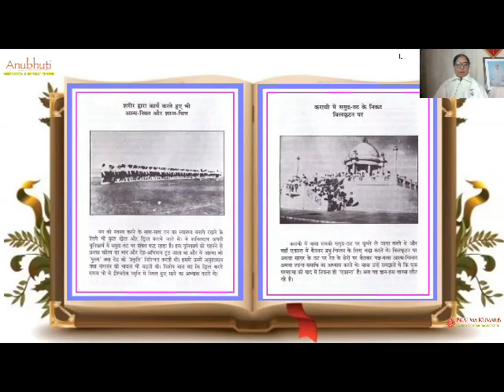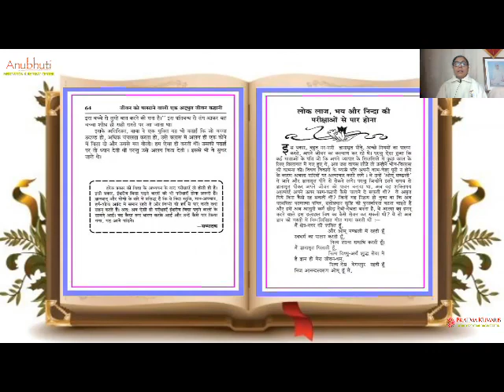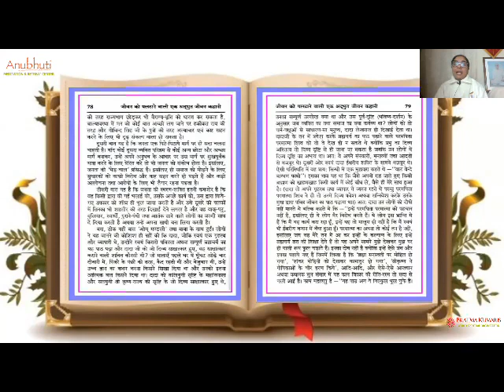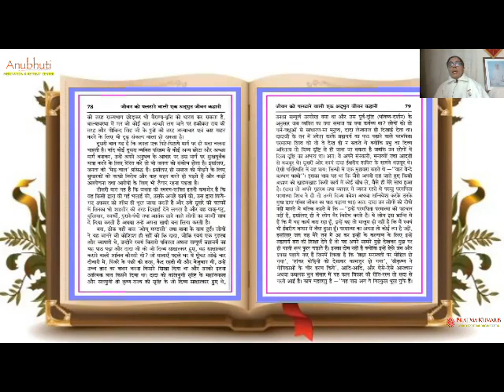EP - 04 || Brahmababa ki Jivan Kahani || Anubhuti Meditation Retreat Center || By Bk. Vaishaliben